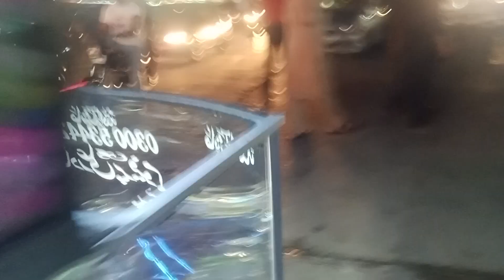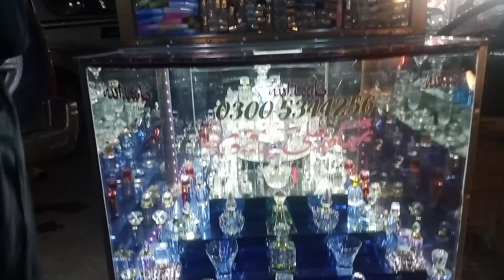perfumes | raja irfan vlogs